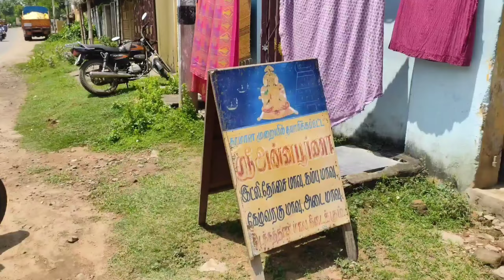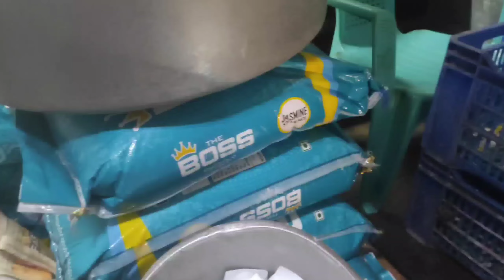மயிலாடுதுறையில் ஒரே இடத்தில் ஏழு விதமான தோசை இட்லி மாவு கிடைக்கும் ஓரே இடம்... அன்னபூர்ணா மாவு கடைG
கடைகளுக்கு .. whole sale and Retail
Shop அன்னபூர்ணா மாவு கடை.
ஆப்பம் மாவு. தோசை மாவு.முடகத்தான் தோசை மாவு.கல்யாண முருங்கை மாவு.கேழ்வரகு மாவு.. மற்றும் இயற்கை முறையில் இட்லி பொடி மாவு

contact shop number.

instra follow. Hip Hop Thaya

All videos dedicated in HipHop thaya view YouTube channel.